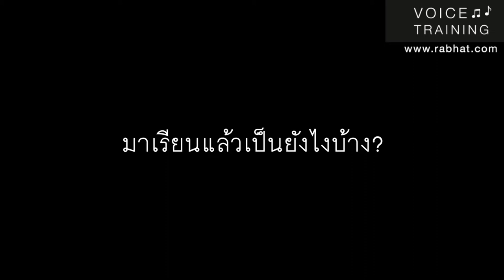Voice Course: พนักงานบริษัท มีปัญหาเสียงพูดเบา